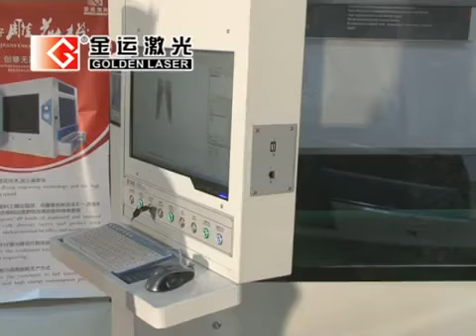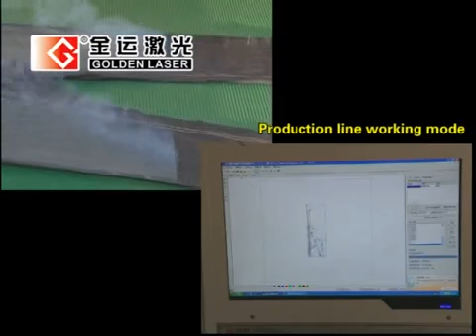CO2 Laser Engraver Jeans Denim Fabric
ZJ(3D)-125125LD Denim jeans laser engraving system
Process Features:
a. Compared with the traditional washing, laser process without chemical and less pollution;
b. With continuous feeding method, it overlaps the process and loading/unloading time, improves the working efficiency;
c. Adopts with CNC process, Easy patterns and designs change way and stable performance;
d. Equipped with high-power RF laser tube, it comes with more stable power, lower cost maintenance and higher efficiency;
e. Patented exhaust system ensures the exhaust effect of large working size engraving;
f. This system is safe and reliable with closed optical path;
g. Professionally designed out view, friendly interface, Easy Operation.

Wuhan Golden Laser Co., Ltd.